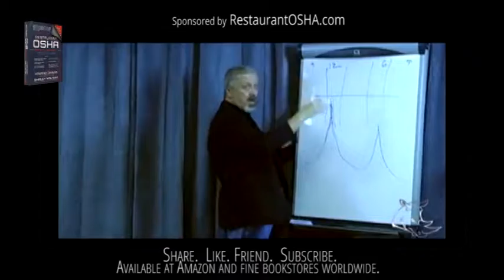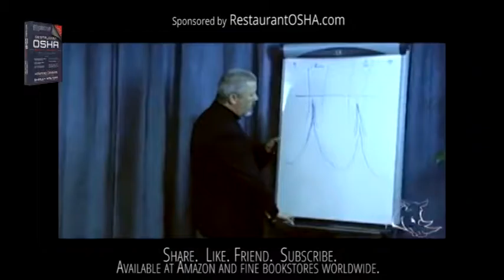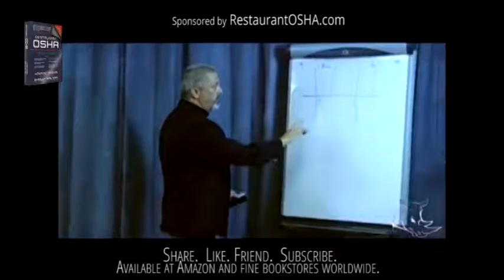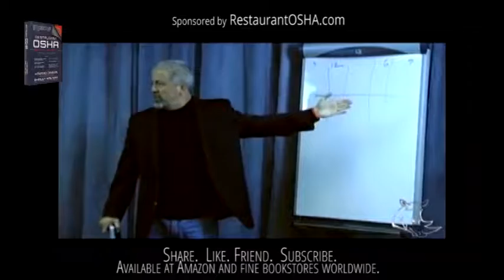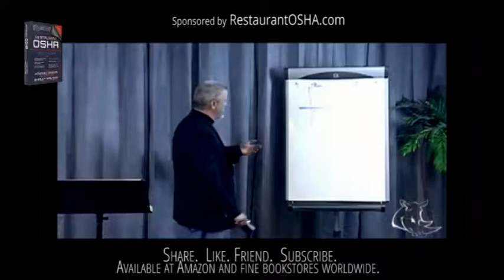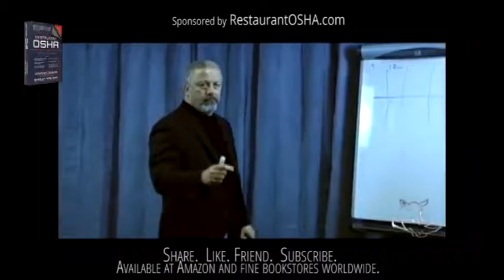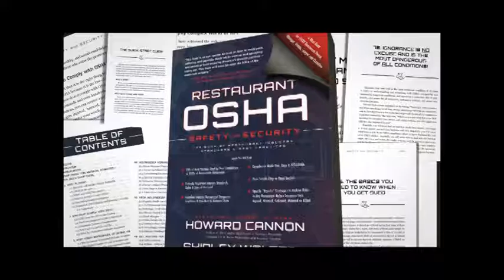Restaurant Expert Witness Howard Cannon: Using Schedules to drive sales and profits part 2